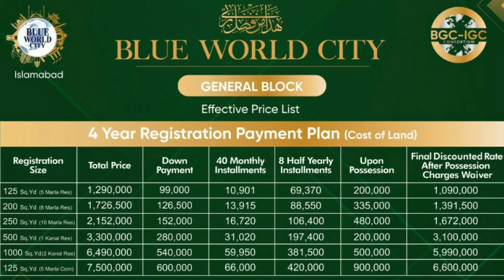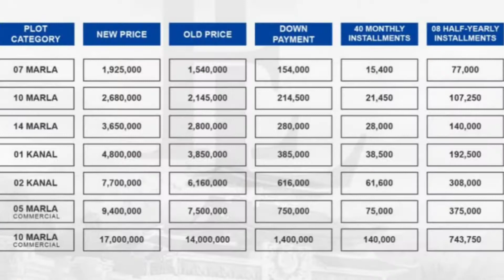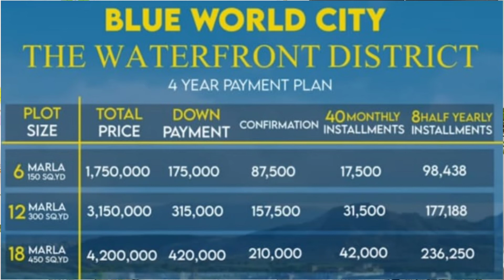New Updates And Announcements About | Blue World City Islamabad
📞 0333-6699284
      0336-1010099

Blue World City NOC Approved by District Council RWP

District Council Rawalpindi granted NOC to Blue world city for 60,000 kanal of land for phase 1. The application was under process for phase 2. The NOC situation is similar to that of Capital Smart City.

DETAILS:

The total area that Blue World City covers is 75000 kanals which is planned to be divided into four main phases and then further into blocks and plots. The housing scheme is offering:

residential plots starting from 5 marlas to 2 kanals (5, 8, 10 marlas, 1 and 2 kanals)

Residential farmhouses of 4 and 8 kanals.

Commercial plots of 5 and 8 marlas.

The housing authority is offering installment plans that vary from 3 to 4 years. The booking can be done by 10% down payment which is as low as 80,000 rupees.

Water Front Block

The Blue World City has opened a waterfront block, which will provide inhabitants with an exciting experience. It would be built near the Water Theme Park, another popular tourist attraction in the area. The basic area will be more than 70000 square metres around mountainous terrain with a blue world water park side by side. Waking up by the lake in the morning would be a more delightful experience. Blue World City has opened its waterfront block, which includes residential plots measuring 6 Marla, 12 Marla, and 18 Marla. The Payment schedule for Water Front Block as Follows

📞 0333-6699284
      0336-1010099